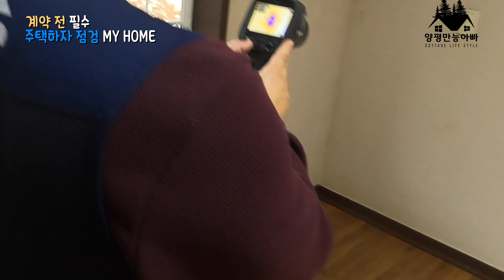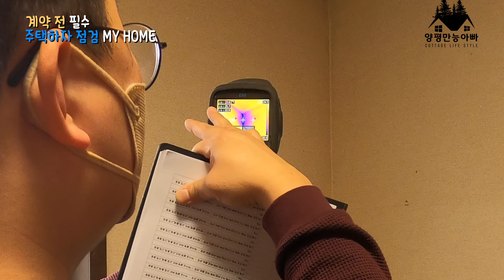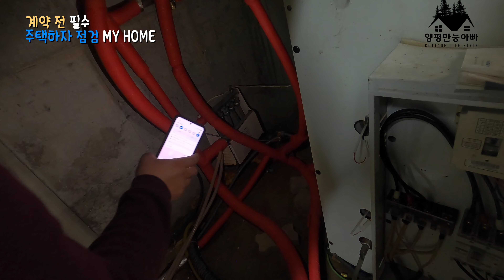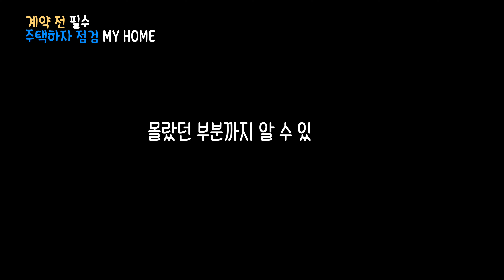양평 전원주택 구매할 때 마이홈 주택 점검받고 반값에 샀어요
안녕하세요. 양평만능아빠에요.
전원주택을 구매하거나 아파트를 구매할 때 혼자 집보러가서 눈탱이 맞아본 경험 있으신가요?
구축 구매하면서 물새는 곳은 있는지 난방은 잘 들어오는지 알기 쉽지 않은데요.
오늘은 내돈내산 마이홈 서비스 신청해서 양평 전원주택 구매 전 하자 점검을 받았습니다.

상당히 친절하게 점검해주셔서 인테리어 끝나고 다시 한번 불러서 점검 해보고 싶네요.

해당 링크로 아트리스트를 구독하시면 2개월 추가 무료 혜택을 드립니다

촬영, 편집 : @justincreativefilm